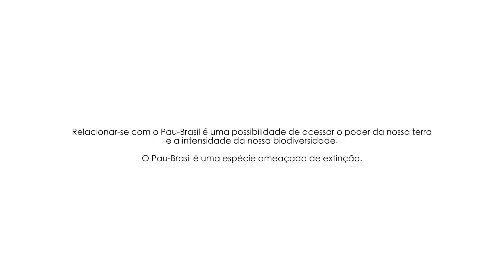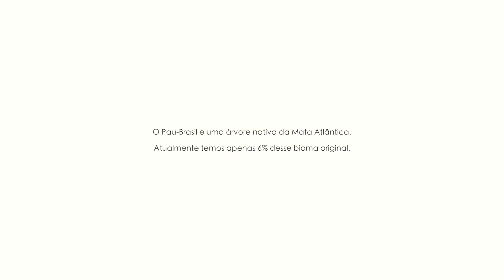Pau-Brasil | Flavia Aranha